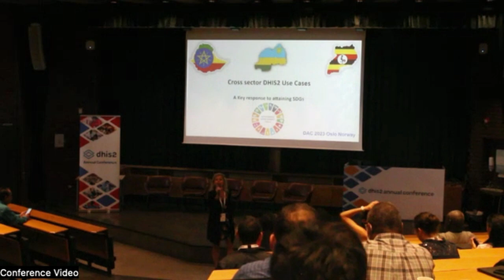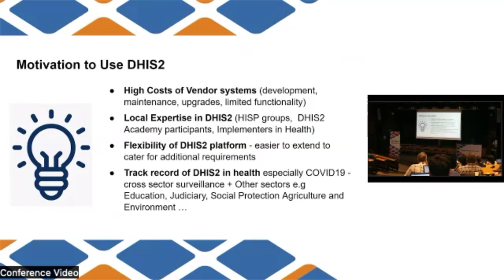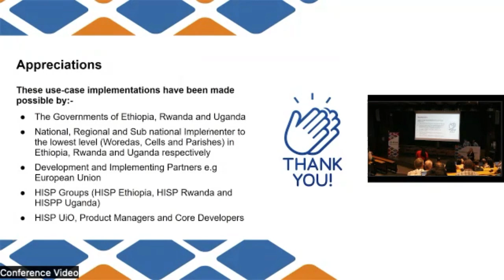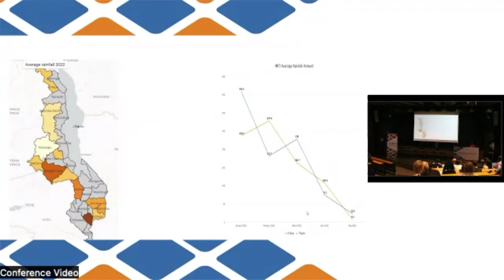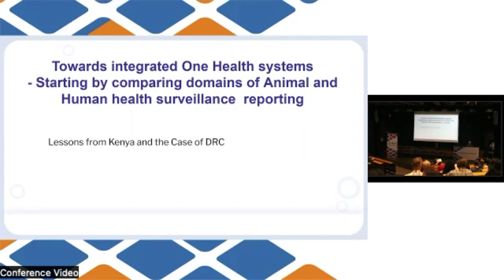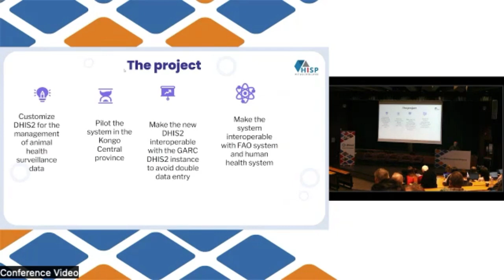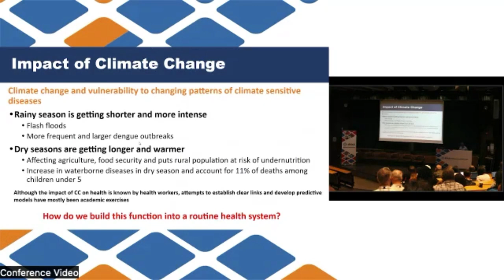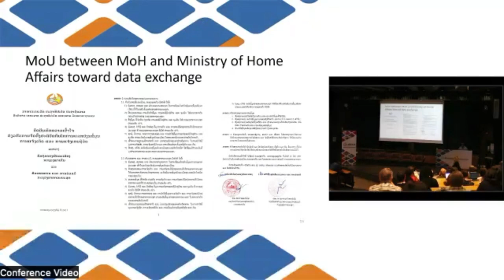DHIS2 - Exemples d'approches multisectorielles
Cette session a été interprétée en français en direct.

Chaque nation s'efforce d'atteindre les objectifs de développement durable et, pour ce faire, la collaboration intersectorielle est essentielle. Il est important d'assurer le suivi des améliorations afin de garantir l'efficacité des tâches tout en collaborant entre les secteurs. L'importance de la gestion des données ne doit pas être sous-estimée dans ce contexte. En ce qui concerne la gestion des données pour la collaboration multisectorielle, DHIS2 se révèle être un outil efficace. Nous découvrons comment différents pays y sont parvenus au cours de cette session plénière.

Prosper Behumbiize de HISP Uganda ouvre la session en présentant des initiatives du Rwanda, de l'Ouganda et de l'Éthiopie où DHIS2 est utilisé pour suivre les progrès de la collaboration intersectorielle au niveau national et infranational. John Lewis, de HISP Vietnam, nous explique ensuite comment fonctionne la collaboration interministérielle autour d'initiatives concernant l'enregistrement des faits d'état civil et les statistiques vitales, ainsi que la connexion aux données climatiques dans le cadre de la surveillance de la santé. Nous nous concentrons ensuite sur l'utilisation des données climatiques pour des pratiques agricoles efficaces sur le terrain à partir du travail de collaboration sur les secteurs de l'agriculture et du climat au Malawi, présenté par Jennifer Nkosi du ministère de l'Agriculture. Les maladies animales (zoonoses) ont été un sujet de discussion majeur lors de la pandémie de COVID-19. Jørn Braa de HISP UiO nous présente, en s'appuyant sur les leçons tirées de l'expérience de la République Démocratique du Congo, comment l'approche intégrée consistant à relier les systèmes de surveillance des maladies zoonotiques aux SNIS et aux systèmes de surveillance dont nous disposons dans le secteur de la santé peut s'avérer fructueuse.

Les présentations seront suivies d'un débat où vous aurez tous l'occasion de discuter de l'utilisation de DHIS2 dans ces différents secteurs !